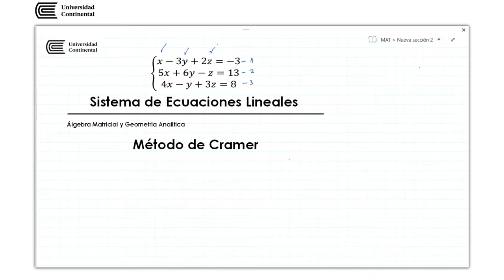Sistema de ecuaciones lineales